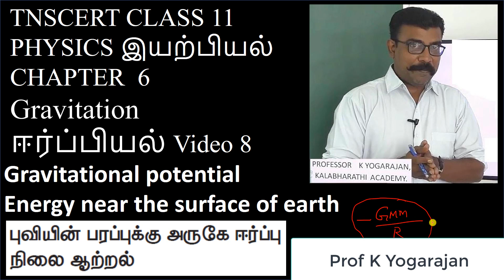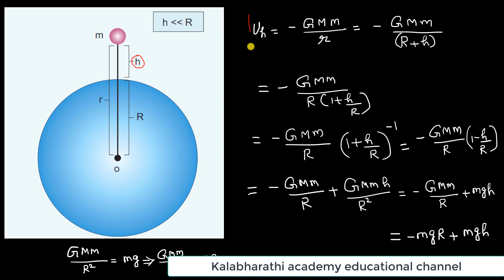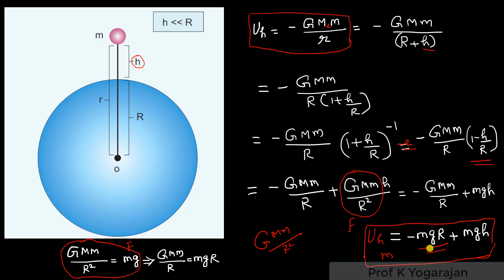8. Physics | Gravitation | potential energy near the surface of the earth | Class 11 | Chapter 6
Gravitational potential energy near the surface of the earth